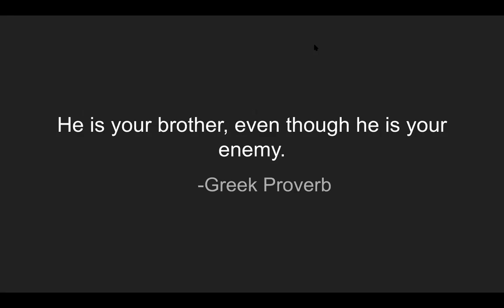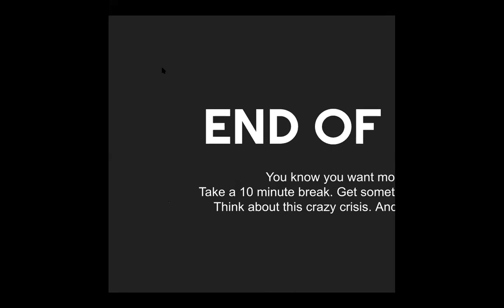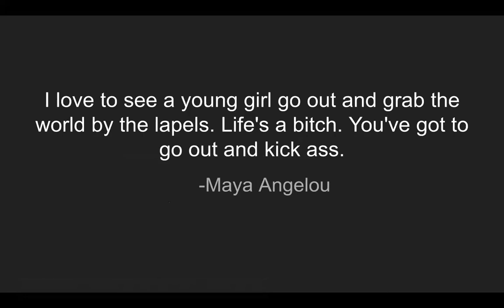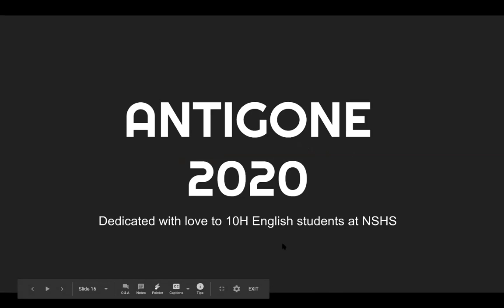Antigone 2020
HS Alumni Put on a Live Play on Zoom for Their Alma Mater During Lockdown

GLEN HEAD, NY. April 17, 2020.
In 2015, most of them were seniors performing a modern adaptation of the ancient Greek tragedy Antigone at their high school on Long Island, NY. Five years later, their high school director called them up to ask if they’d perform it again for current students, confined at home, who had just finished reading the play. “The kids are dying for inspiration and something real,” their former director told them. The performance would be broadcast to the remote students over Zoom.

The alumni-- most of the original cast and spread out across the country-- said yes.

“If we pull together and get creative, learning and art making can thrive during this lockdown,” says North Shore High School English and Theatre teacher Mike Kleba. The ensemble, who have been rehearsing for all of a week, will be performing remotely from Maine, Pennsylvania, California, New Jersey, Connecticut, and New York. “We’re so happy be doing this for these students,” says Jeremy Lipton, a professional actor who earned his BFA at in Musical Theatre at Montclaire State University. “It’s an honor to perform this,” says Kevin J. McCann, graduate of Arcadia University’s School of Theatre Arts. Lena Kutscher, who’s studied at the Stella Adler Studio, says “It’s so great to have the gang back together. I’m so excited for this!”
 Grace Martino, a student in UCLA's Department of Music, says "I'm so grateful for what I learned at North Shore. It feels great to give back."

Unlike the many music performances that have gone viral during the lockdown, Kleba is happy the show won’t be pre-recorded and edited. “Live performance is more compelling, even on a computer or phone. During the greatest global pandemic in a century, students performing for other students is beautiful. It’s the kind of magic we need right now.”

Antigone 2020 , based on the play by Sophocles. Directed by Mike Kleba.

Antigone 2020 tells the compelling story of a rebellious teenage girl who decides to challenge the "total authority" of the most powerful political leader in the land. The problem? Punishment for breaking the law is death. The other problem? The man in charge happens to be her uncle.

Sophocles
ANTIGONE
adapted by Mike Kleba
based on an adaptation by Lewis Galantiere
from the play by Jean Anouilh,
with selections from translations by:
Dan Taylor, Ann Carson, and E.F. Watling

Directed by Mike Kleba
Sound and Video engineering by Will Laderer

Performances by
The Chorus: Jeremy Lipton, Marianna Hoitt-Lange, Ilana Schimmel, Sam LiVigni, Ollivander McDonagh
Antigone: Mhic McDonagh
Creon: Kevin J. McCann
Ismene: Lena Kutscher
Nurse: Cami Capello
Haemon: Matt Greco
Eurydice: Grace Martino
Tiresias: Chris Espinoza
The Guards: Henry Doering, Morris Boratin, Dean Nanis